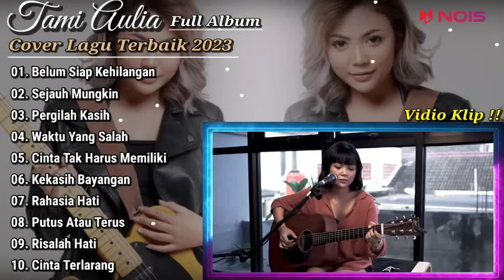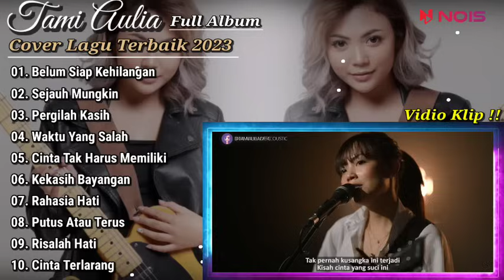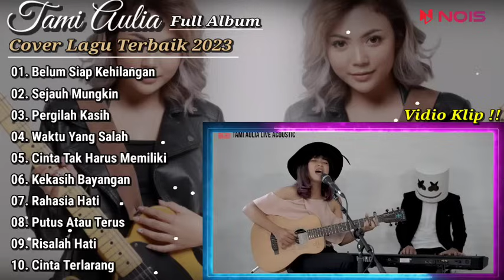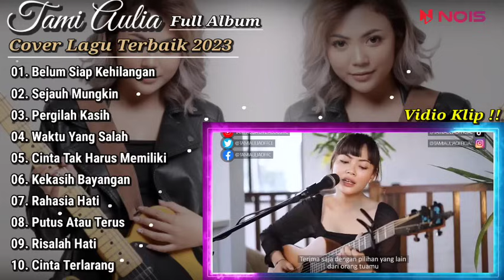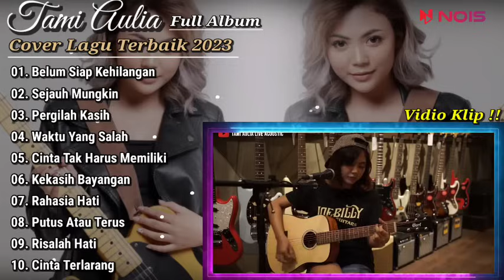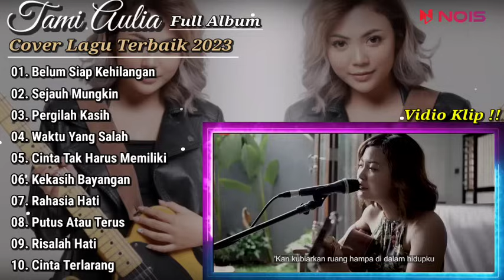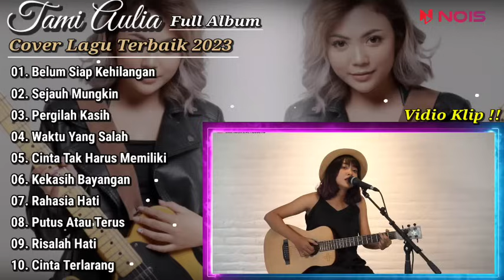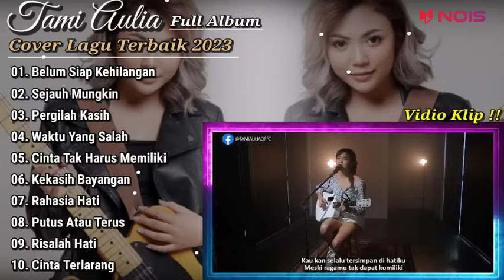Tami Aulia Cover Full Album - Belum Siap Kehilangan || Cover Lagu Terbaik 2023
01. Belum Siap Kehilangan
02. Sejauh Mungkin
03. Pergilah Kasih
04. Waktu Yang Salah
05. Cinta Tak Harus Memiliki
06. Kekasih Bayangan
07. Rahasia Hati
08. Putus Atau Terus
09. Risalah Hati
10. Cinta Terlarang